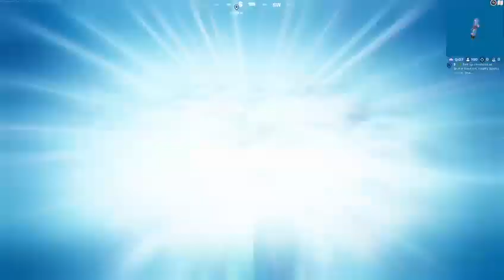Fortnite, 45min (I'm gonna rip on the new twitch broadcasting format, it's not loading atm, the whee